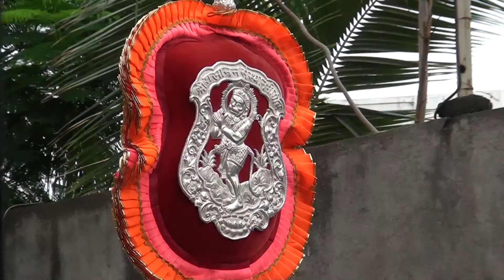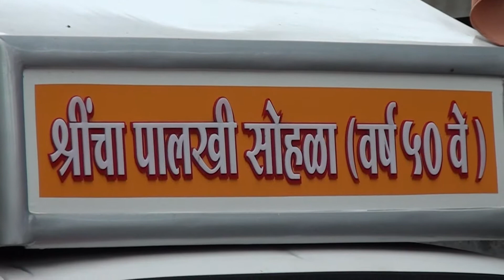Palki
Shri Gajanan Maharaj Palki